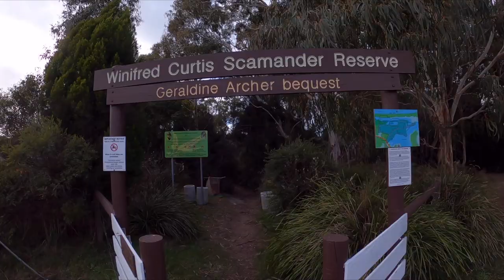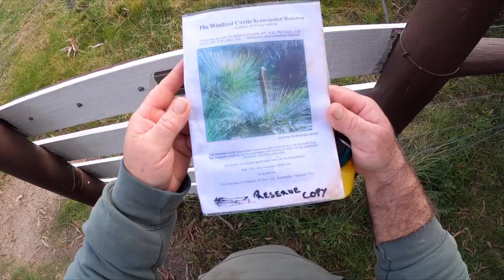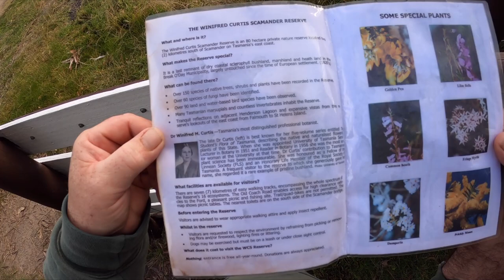Attack of the flathead fish.!!!!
Super day today.:) Still slow but was fun.!